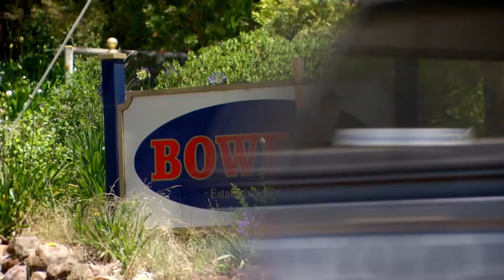Five Sharks Fight For Multi-Million Dollar Business Fairy Door | Shark Tank AUS | Shark Tank Global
Sally Copus's projected return is $900M - she seeks $325,000 in exchange for 20% of her business 'Lil Fairy Door' but may walk out with more than expected...

Five Sharks Fight For A Stake Multi-Million Business Fairy Door | Shark Tank AUS | Shark Tank Global